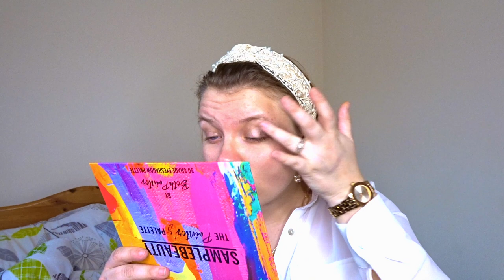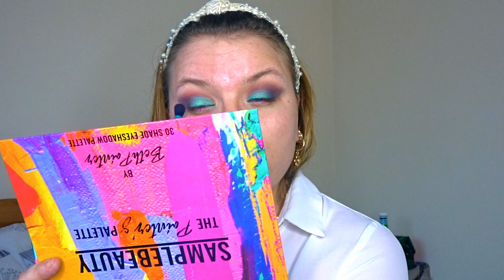MORPHE & ILUVSARAHII SWEET OASIS PALETTE REVIEW || Vita Blake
Hola!

New video is here! Today I am trying new Morphe and Iluvsarahii sweet oasis collection!

~ Vita Blake